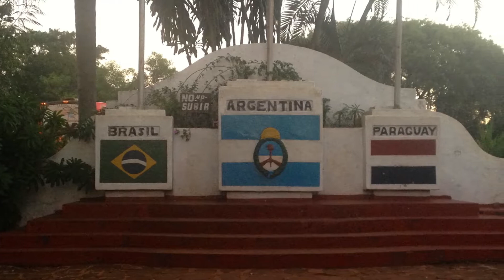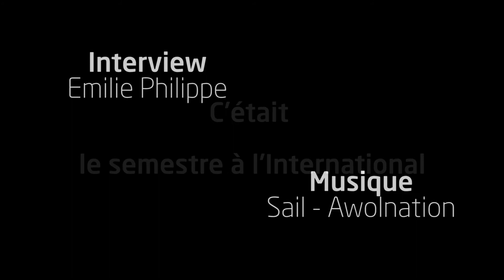Semestre à l'étranger - ISEG Group - Campus de Strasbourg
Retour du vécu des étudiants lors de leur semestre à l'étranger qui a lieu en Business & Finance School 3ème année.